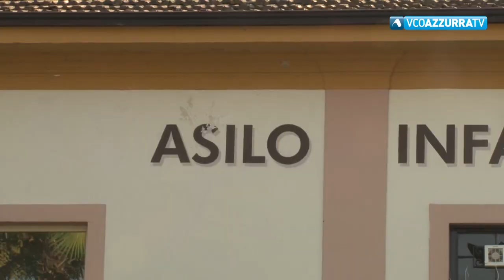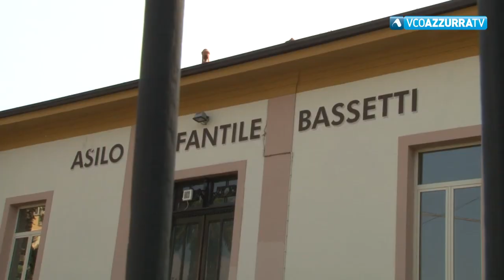Chiude l'asilo Bassetti di Carciano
13 settembre 2018 - La decisione è stata adottata a seguito del drastico calo del numero degli iscritti